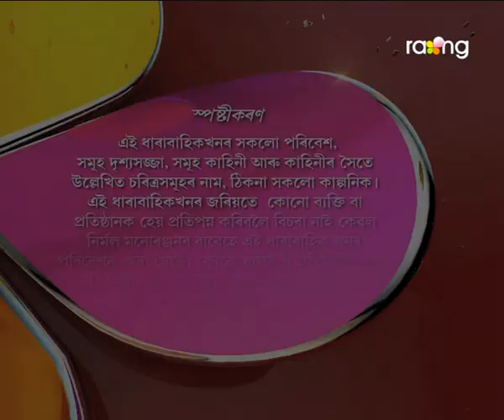Abelir Ramdhenu | 7th Dec | Full Episode | No 93